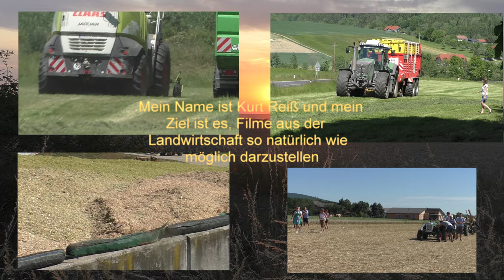Mais verladen mit John Deere Teleskoplader von Lohnunternehmer und Biogas Anlage Bad Blumau Hannes H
Trockenanlage mit Schubwenderührwerk für Mais- und Kürbiskerntrocknung Steht auf dem Betrieb von Lohnunternehmer und Biogas Anlage Bad Blumau Hannes Hauptman

Mais verladen mit John Deere Teleskoplader der Maishaufen wird immer Grösser von Lohnunternehmer und Biogas Anlage Bad Blumau Hannes Hauptman 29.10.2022

Tag und Nacht und von Anfang Oktober bis zum15.November laufen die Trockenanlagen fast Heiß und müssen rund um der Uhr Beschickt werten es Werten Tausende Tonnen Mais Getrocknet danke für das Video von dem Betrieb von Lohnunternehmer und Biogas Anlage Bad Blumau Hannes Hauptman

Der Letze Samstag im Oktober und es war bis Mittag Nebel und kein Dreschwetter aber um 13.30 Kamm die Sonne heraus und Ab zu den Letzen Äckern wo noch Soja Bohnen zum Dreschen Waren von dem Betrieb von Lohnunternehmer und Biogas Anlage Bad Blumau Hannes Hauptman